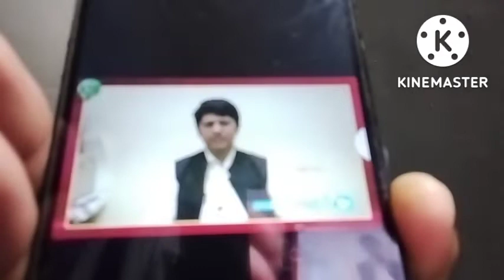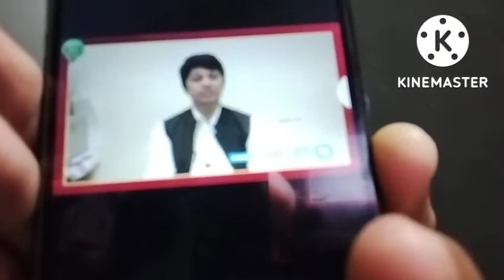RSS ka plan kya ha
rss ka plan kya ha sabko Janna jaruri ha#popular#fornt